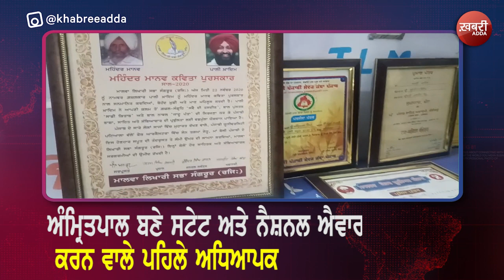ਅੰਮ੍ਰਿਤਪਾਲ ਬਣੇ ਸਟੇਟ ਅਤੇ ਨੈਸ਼ਨਲ ਐਵਾਰਡ ਹਾਸਲ ਕਰਨ ਵਾਲੇ ਪਹਿਲੇ ਅਧਿਆਪਕ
Amritpal became the first teacher to win state and national awards
Every day, our dedicated team of journalists and creative minds brings you the freshest content, designed to inspire you and provide unique perspectives. You can expect your daily dose of what's making headlines, including the top 10 news in India. We also keep you updated with the latest news from Punjab, Himachal, Haryana, Uttar Pradesh, Madhya Pradesh, Chhattisgarh and Bihar. We are not only better than competitors; We are a league of our own compared to Aaj Tak, ABP News, IndiaTV, Zee News, NDTV India, Republic Bharat, WION, BBC News Hindi, India Today and News18.

Khabri Adda is your favorite destination for all things viral. We're known on YouTube for our ability to create content that people love, content that truly goes viral. Whether you're looking for the next hit video or those unforgettable viral moments, you've found your spot.

Our videos are a must watch for anyone who wants to stay updated with the latest trending topics and youtube buzz. We are committed to provide epic content and take on thrilling viral challenges. Stay ahead with the latest YouTube trends and become a master in the world of Viral Marketing, including news from WWE, Ashish Chanchlani, Punjabi Songs, Dynamo Gaming, CarryMinati, PewDiePie, BB Ki Vines, T-Series, PubG, Tom and Jerry, Emiway Bantai Are. , Study IQ, 5 Minute Crafts, Amit Bhadana
Stand Up Comedy, Mumbaikar Nikhil, BTS, Tik Tok, Free Fire, Baby Shark.

Here at Khabri Adda, we delve into the intricacies of YouTube with our segment 'YouTube Explained', and we spotlight the most inspirational viral content creators. Dive into the enchanting world of YouTube magic and embark on a journey filled with endless viral watch moments.

Our team, consisting of YouTube gurus and content creators, is wholeheartedly dedicated to providing you the best video vibes. Our mission is to help you become a YouTube Superstar by sharing invaluable viral video tips and insights on how to become a YouTube Phenom.